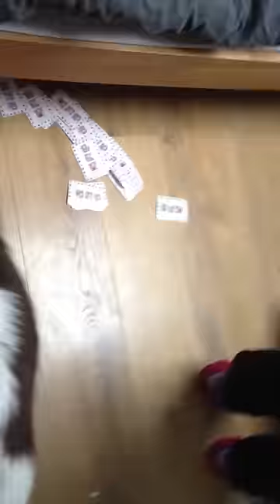Nathan's sniffer dog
Straight off
 Duty from HMP Eastwood park women's prison. My new toy